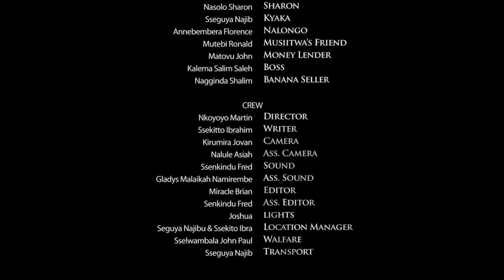MUSIITWA AGULIDDE MUGANDAWE EMERE EY'EMPEWO GARAGE 133